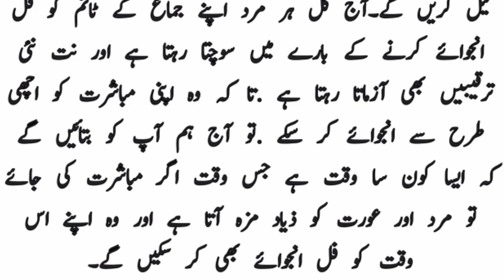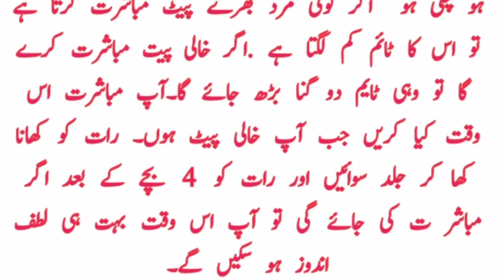mard ki humbistari karne ki timing kitni honi chahiye